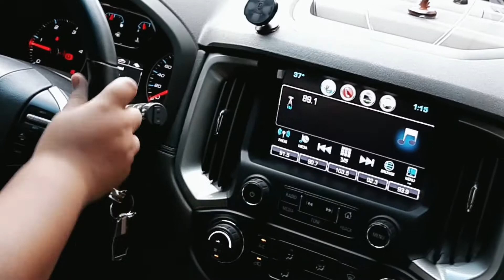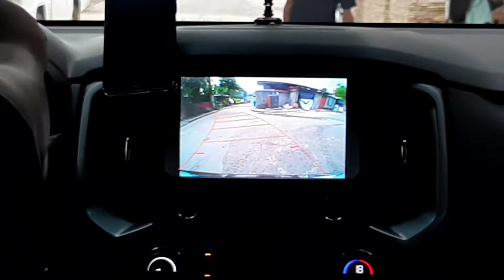2017 TRAILBLAZER 2.8 4X4 Z71 CHEVROLET Review vlog#5 | TALERS⭐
The 2017 Chevrolet Trailblazer is the king of torque. With its untouchable power rating, aggressive fascia, and commanding stance, the Trailblazer would not back down from its rivals. Despite the new iterations from its competition, the Trailblazer’s power ratings still dominate other vehicles in its class.

The 2017 Trailblazer is powered by the same engine from the outgoing model. Its 2.8L Duramax turbodiesel engine puts out 200 hp and 500 Nm of torque mated to a 6-speed automatic transmission. As a whole, the Trailblazer is a refreshing sight to look at in roads full of Japanese-brand midsize SUVs.